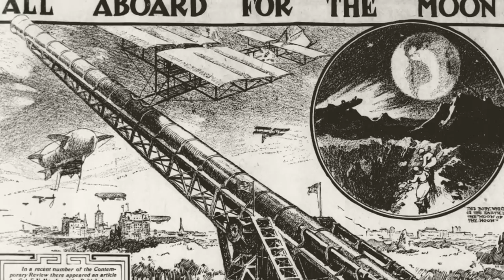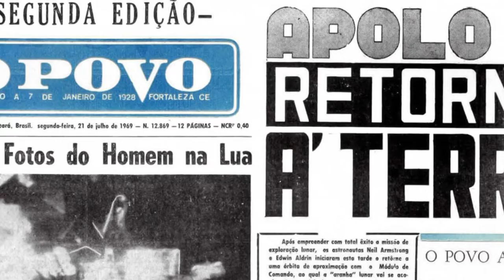Informa | 50 anos do homem na Lua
Por muito tempo a humanidade se questionou se seria possível viajar à Lua. Logo após a Segunda Guerra Mundial, grandes potências políticas e econômicas iniciaram uma série de pesquisas para desenvolver uma forma de realizar essa conquista. A disputa ficou conhecida como "Corrida Espacial".

Neste ano, o feito da humanidade comemora 50 anos. Conversamos com os professores Dietmar Foryta, da Física, e Dennison de Oliveira, da História, ambos da UFPR, para entender melhor sobre essa jornada.